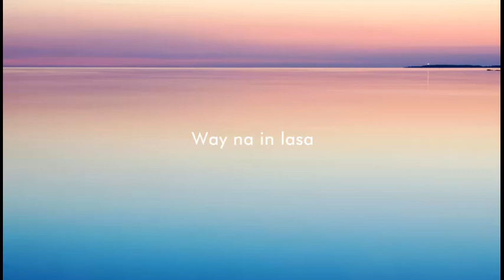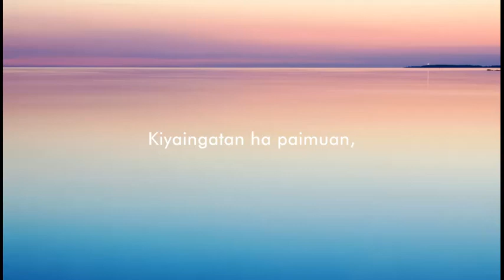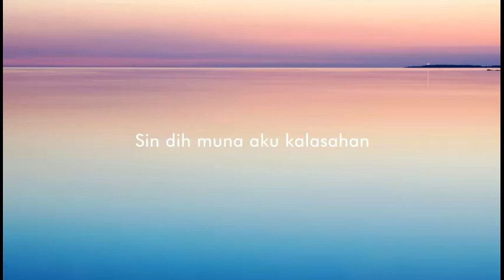Malaingkan - Rufaida (Lyrics) | Tausug Song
Malaingkan - Rufaida (Lyrics)
Malaingkan - Rufaida (Lyrics)